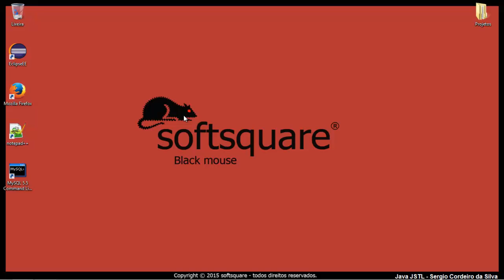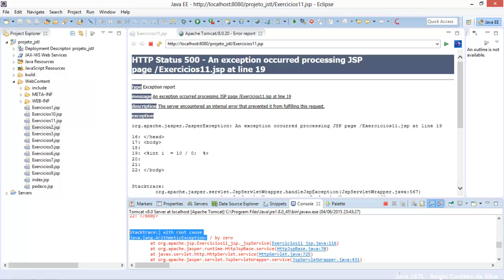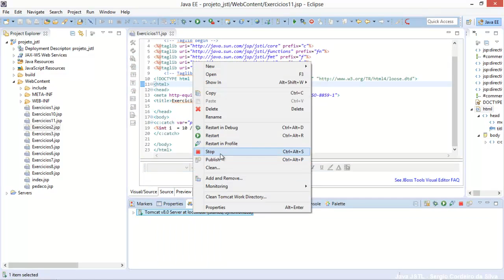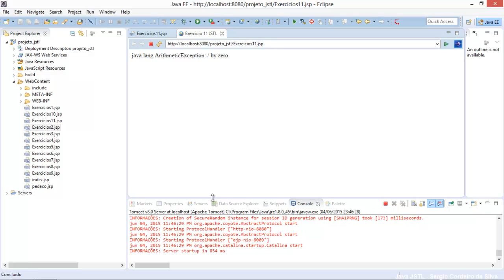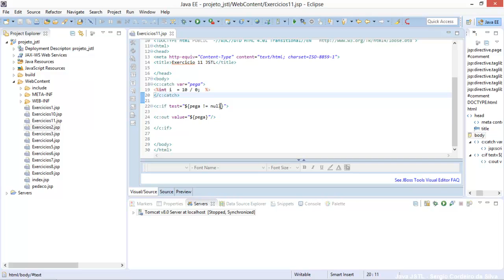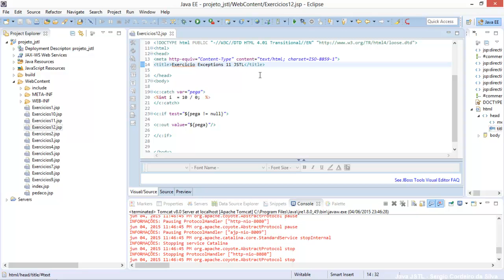Curso de jstl aula 14 - Tag Core exeções catch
Curso de jstl aula 14 - Tag Core exeções catch Nesse video trabalhamos com a tag core e capturando exceptions